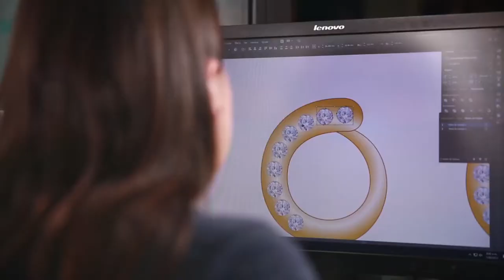DetrasDeCamaras BehindTheScenes 2017 acciontv